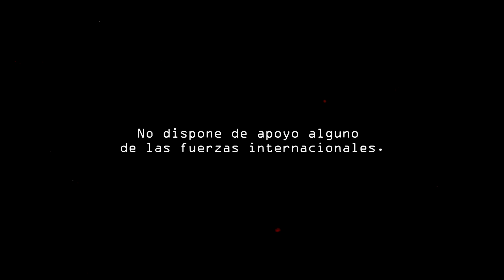ArmA 3 | Clan ArgA | [Resumen] Aislados- Campaña USDE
Reclutamiento: CERRADO

Fecha: 26/11/2020, 0810 hs.
Ubicación: Península de Kyntire, Duesia.
Clima: Despejado.
Editores: Sgt. Vultur & Cbo.¹ Shaggy.

Briefing:
SITUACIÓN HISTÓRICA:
La invasión a la península está desarrollándose más lenta de lo planeado, impidiendo generar una brecha clara para un desembarco mayor. Este retraso le proporcionó a las fuerzas Duecias la posibilidad de instalarse en una segunda línea y en diferentes complejos hacia el norte marcados en mapa. Dicha situación permitió a Duecia reactivar e instalar más radares en puntos fuertes y de artillería costera al oeste. La seguridad de nuestros buques ha sido comprometida y el apoyo de ala fija en territorio profundo ha sido neutralizado.
ArgA es la única fuerza internacional en tierra. Deberá administrar sus recursos hasta que la flota pueda aproximarse nuevamente para continuar la campaña de toma de la base aérea. Fuerzas internacionales realizarán una operación de diversión en otra región con fin de atraer a las fuerzas aéreas duecias.

SITUACIÓN DE LA MISIÓN:
ArgA se encuentra con todo el equipo que pudo desembarcar prematuramente en la base Alfa. No dispone de apoyo alguno de las fuerzas internacionales. Su objetivo consiste en destruir toda pieza de artillería naval, radar y asegurar los complejos de Torr Mor [036043].
Deberá controlar el pueblo de southend, el único foco de resistencia de Duesia cercano a la costa. Capturar o ejecutar a todo oficial del castillo Knockstapple donde se encuentran arsenales y se concentra la logística Duecia del sur.

REPORTE DE INTELIGENCIA:
AA únicamente en torno al aeropuerto, con áreas de acción marcadas en mapa.
La zona de Torr Mor es aislada con un solo camino de acceso bien defendido.
Los drones reportaron soldados Duecios aislando el propio Torr Mor con un arco defensivo desde Sliabh a’ Bhiorain [034090], pasando por Corr nan Long [083070] hasta Carraig Sgeith [094038]. Plantaron campos de minas defendiendo la línea de cotas y se vieron puestos de observación de artillería.

ORDENES:
Asegurar población Southend.
Infiltrarse en el castillo Knockstapple, capturar o ejecutar oficiales y destruir torre de radio.
Asegurar complejos cercanos a Torr Mor 036043, destruir radar, artillería costera y torre de radio.

RECURSOS:
En Alfa:
Arsenal y vehículo logístico.
2 Pandur II.
2 Humvees artillados con M2.
2 UH-60M.
2 AH-1Z.

FUERZAS DUECIAS:
Multiple infantería.
Presencia de blindados ligeros y pesados.
No se estima apoyo aéreo enemigo.

Artist: North of Never
Song: The Great Divide

Artist: Track Fighter
Song: What If